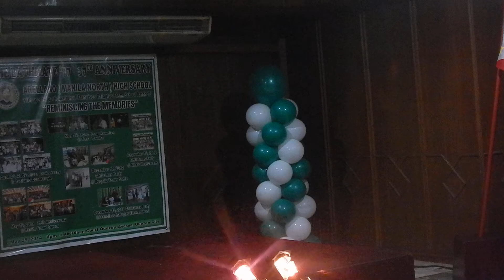Video 5...3rd REUNION OF THE BATCHMATES on May 25 at the ABERDEEN COURT